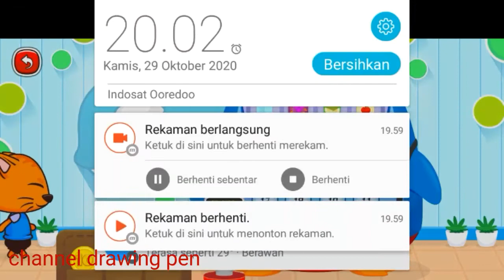marbel supermarket ~ permainan anak berbelanja